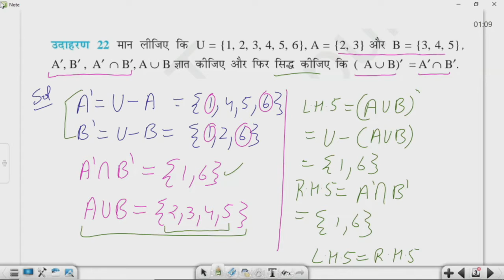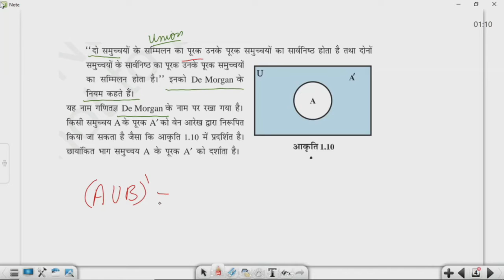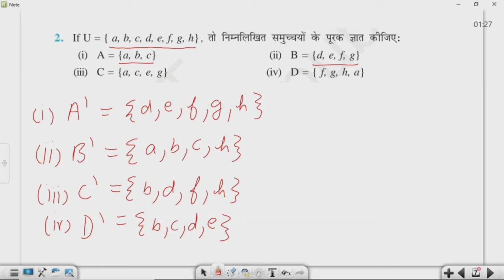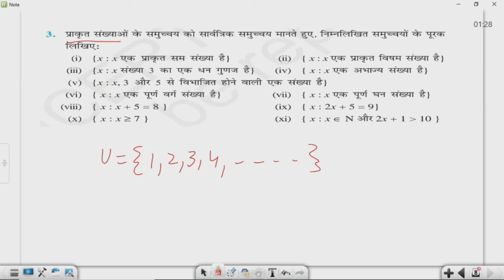कक्षा 11: विषय: गणित भाग-13 (12.08.2021)आईसीटी वर्चुअल क्लास रूम